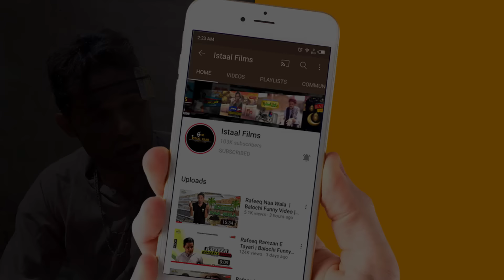Rafeeq Zalime Insan | Balochi Funny Video | Episode 508 | 2024